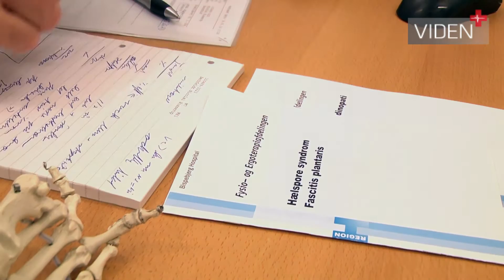Følg et patientforløb på Institut for Idrætsmedicin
Se, hvordan en patient med et overbelastningsskade i achillessenen bliver undersøgt og behandlet på Institut for Idrætsmedicin på Bispebjerg Hospital. Patienten bliver først undersøgt i ambulatoriet, bla. med ultralydsskanning, hvorefter en fysioterapeut vejleder patienten  i, hvordan han bliver skaden kvit med genoptræningsøvelser.
En af styrkerne ved instituttet er det tætte samarbejde mellem forskere og klinikere. Det betyder, at man som patient kan være sikker på at få den mest up-to-date behandling.
Videoproduktion: Søren Høgh Hansen